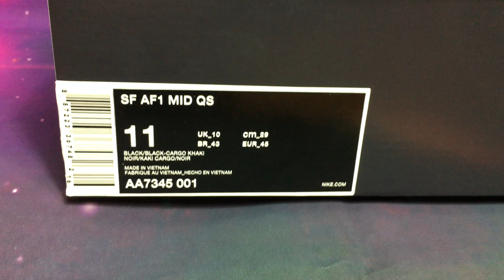Nike SF AF1 Mid Tiger Camo Unboxing